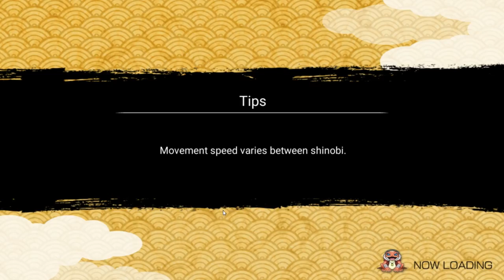HASHIRAMA CAN SOLO EXPERT SAMS?! 218K Power Hashirama Showcase! Ninja Voltage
Title: HASHIRAMA CAN SOLO EXPERT SAMS?! 218K Power Hashirama Showcase! Ninja Voltage

*Links:

[DISCORD] I deleted it. People are so petty.
[PSN] Jamar_Jets